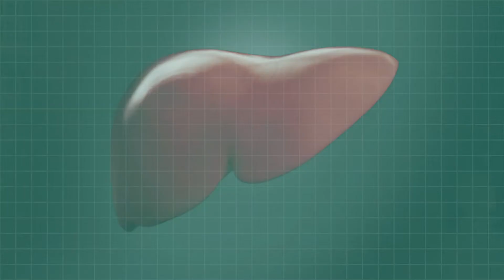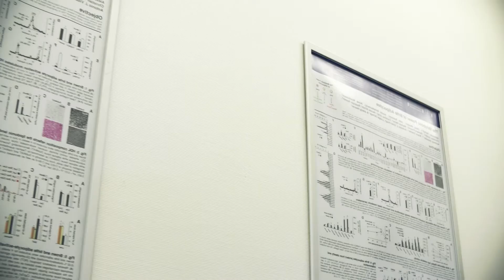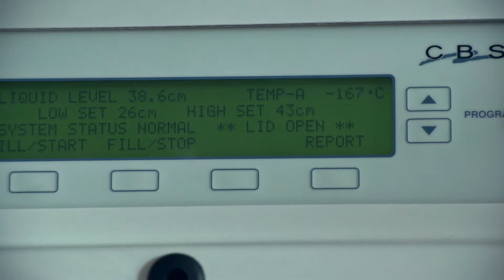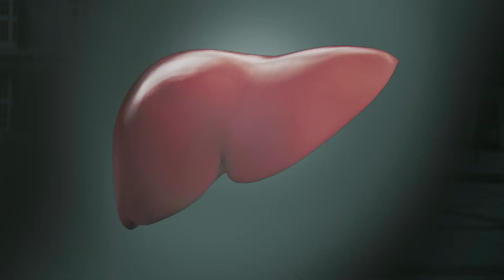The liver at the focus of research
It is the central metabolic organ and has unique features. The liver is vital, but liver disorders are silently on the rise: fatty liver, liver cirrhosis, liver cancer, hepatitis. In the Collaborative Research Center 841 "Liver Inflammation" scientists discover the secrets of that fascinating organ, to understand better the pathogenic processes in the liver cells. And to develop the basics of new therapeutic strategies.